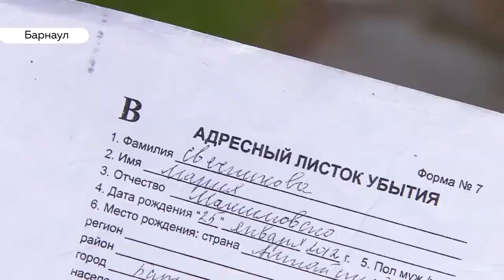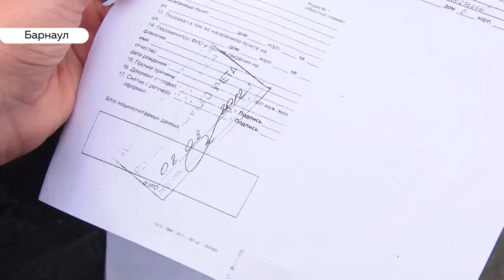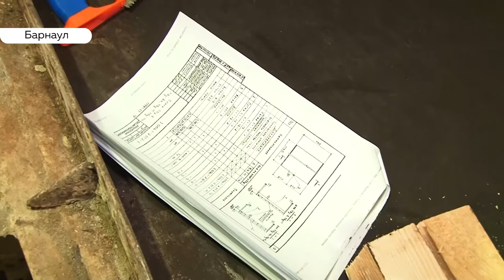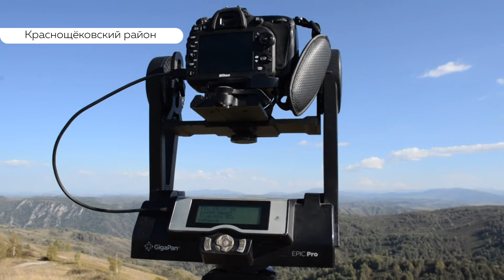День с Толком. 16.05.2019. Выпуск 19:30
- Одинокая мать и дочь инвалид оказались на улице. Кто и за что выгнал их из дома?
- Делали опалубку, выкладывали арматуру и заливали её бетоном. За звание «лучшего» соревновались бетонщики.
- За звание «лучшего» соревновались бетонщики. Кто помогает молодым артистам добиться мастерства?